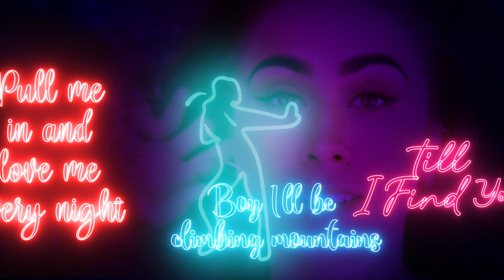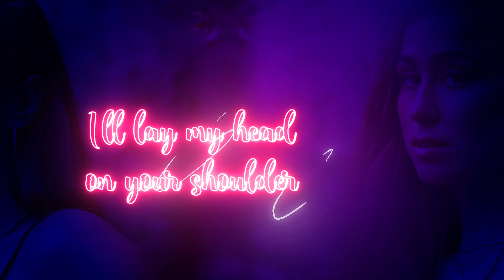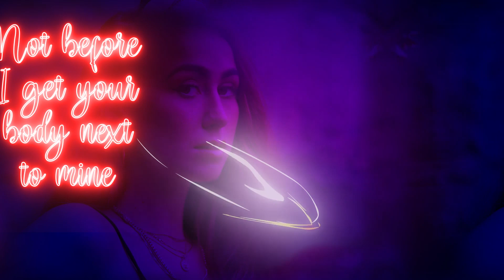Hazel ft. YARO - Find You (Lyric Video)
Production Company: USA Media Rights, Inc.
Director + Editor: Motion_People
Producer: Erik Steigen